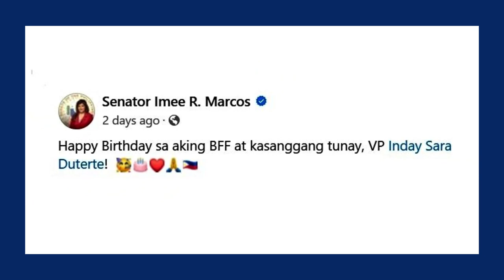Imee Marcos to Sara Duterte: Happy birthday BFF!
VicePresident SaraDuterte is feeling the birthday love from her politiko pals.